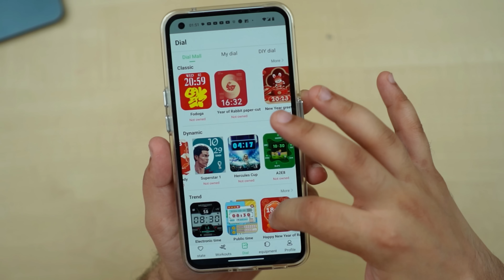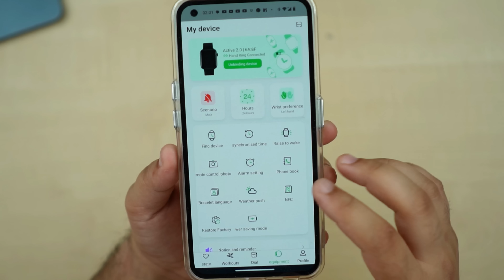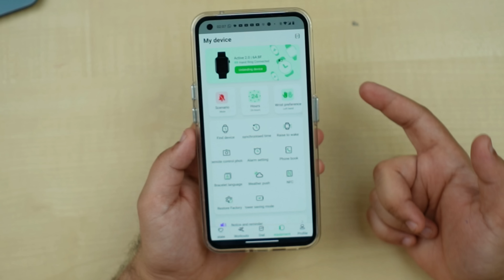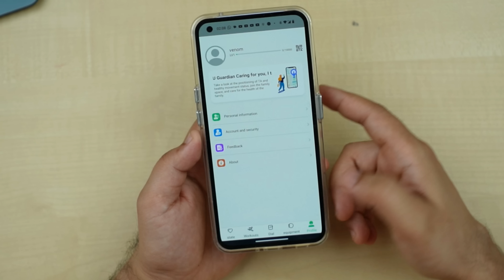This Is Unbelievable 😮 Apple Watch Ultra Clone @Rs.1899/- ONLY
Hammer Active 2.0 1.95" Display Bluetooth Calling Smart Watch with Metal Body, in-Bulit Games, Wireless Charging, AOD, 600 NITS Brightness

00:00 Intro
00:41 Unboxing
00:55 Build & Design
01:42 Key Features
03:14 Display
04:01 Battery
04:12 Health & Fitness
04:50 BT Calling & Notification
05:41 Mic Test
05:51 Watch UI
06:31 App UI
07:15 Conclusion

My Gears:-